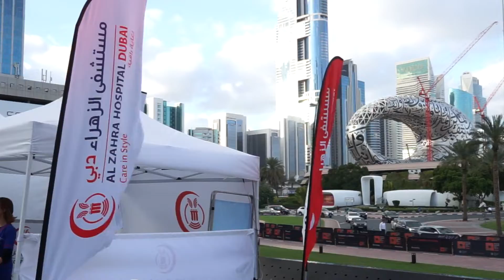Thank you Bloomberg Square Mile Relays for choosing us as your Health and Wellness Partner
Thank you Bloomberg Square Mile Relays for choosing us as your Health and Wellness Partner for this February’s Race.
A huge congratulations to all runners from the Bloomberg Square Mile Relay Dubai 2020.
Looking forward to next year!